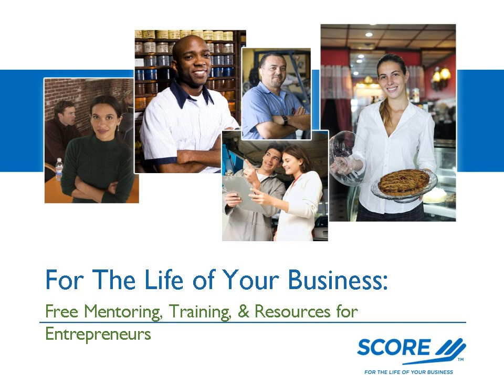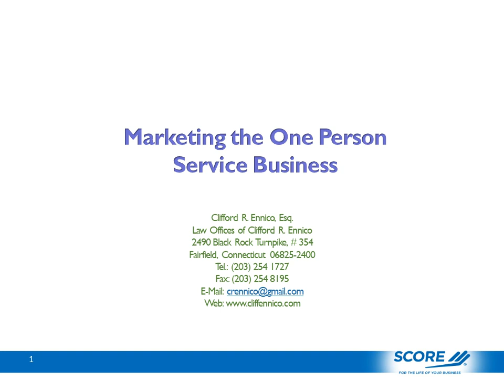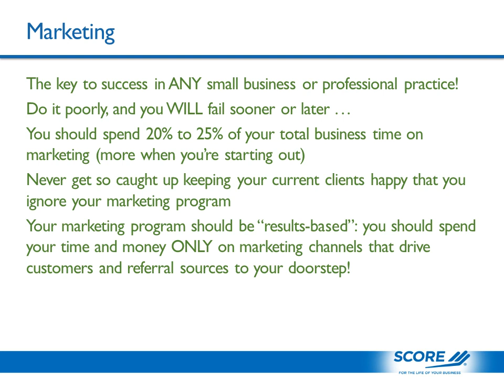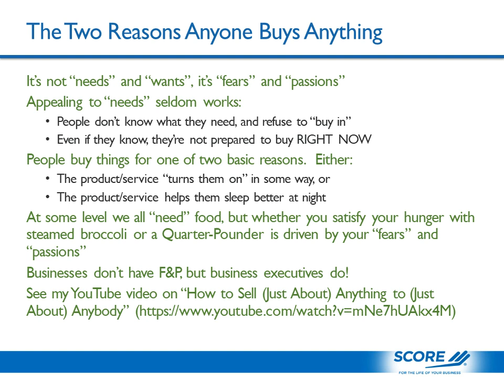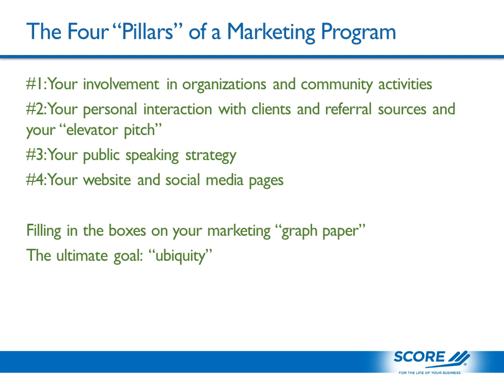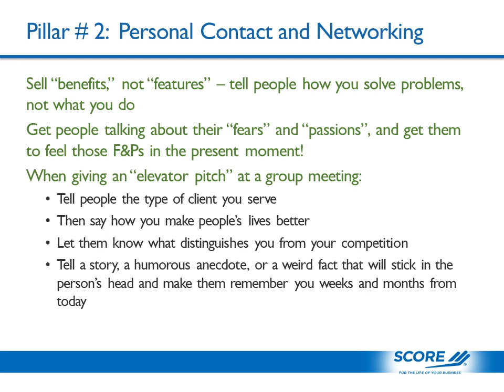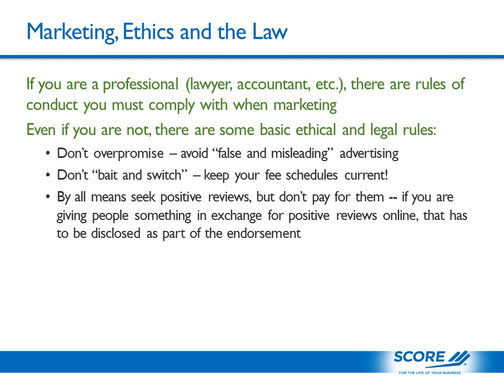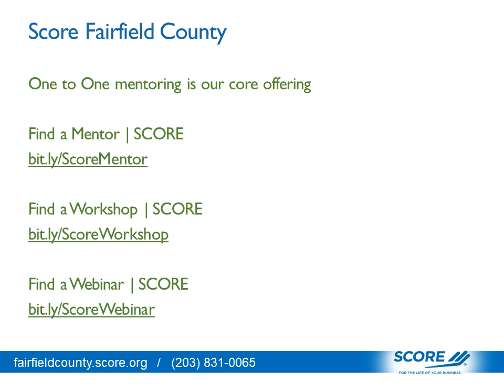Marketing the One-Person Business, Consulting or Professional Practice - Cliff Ennico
In this entertaining program, you will learn how to market a one person business, consulting or professional practice.

How much time to spend on marketing
Understanding your “value proposition”
Building the “four pillars” of a solo marketing plan
What not to do to market your business
Special challenges of marketing a home-based business
Gaining ubiquity

Cliff Ennico a nationally recognized small business legal and tax expert, is best known as the former host of MONEYHUNT on PBS, where entrepreneurs defended their business plans before America's toughest panel of experts.  An attorney and small business consultant based in Fairfield, CT, he has helped launch over 15,000 businesses. He is the author of 16 books, most recently “The Crowdfunding Handbook: How to Raise Capital for Your Business Using Equity Funding Portals”.